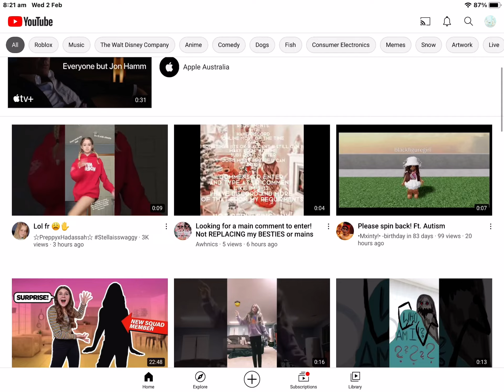More shoutout trades